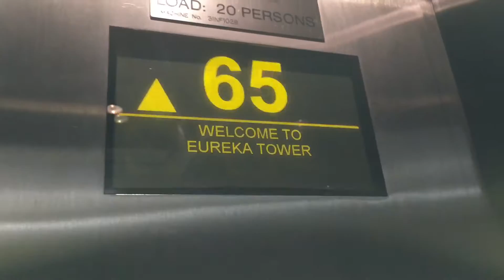Highest skyscraper in Melbourne! Eureka tower top floor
I promised to make some vlogs while I was in Australia so here you guys go. Yestarday I went to the 88th floor of the Eureka tower in Melbourne, Australia with my family and we got some great views and and overall great experience. I actually filmed all of this on my iPhone 6s 4K camera and edited it on the iPhone's iMovie. Melbourne is a beautiful city I may not ever get to see again so I filmed this for myself as well as you viewers.